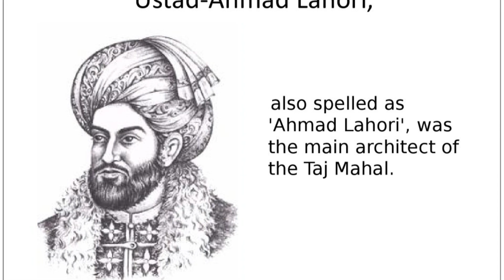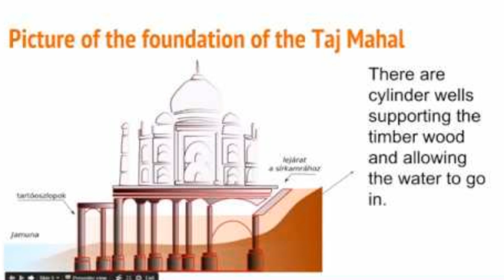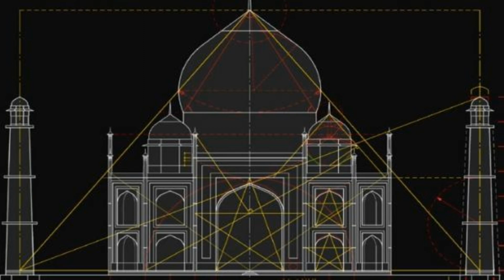Taj Mahal : The Unknown Facts [HINDI]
This is the brief video of Taj Mahal : The Unknown Facts [HINDI] and its history of creation. How it was built and how relation of Shah Jahan and Mumtaz Mahal
Some of the Images and Videos have been used here as a purpose of educational description only. The Videos of Taj Mahal has been taken